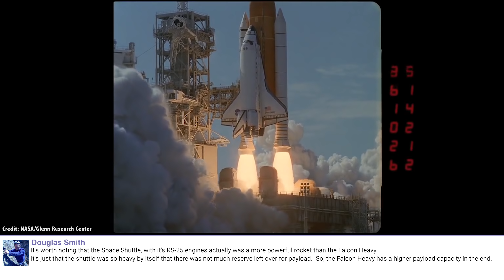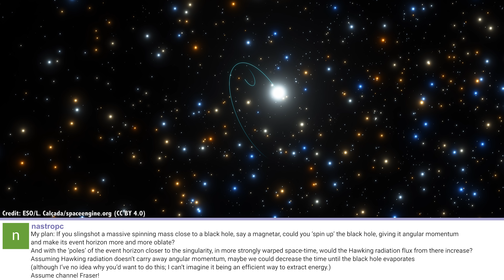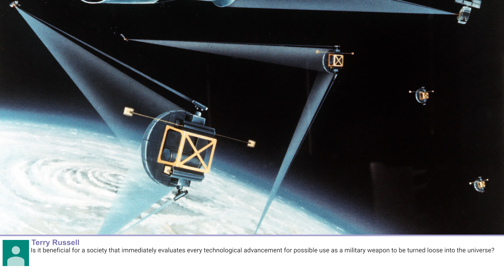Q&A 48: Is Falcon Heavy More Powerful Than Space Shuttle? And More...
In this week's QA, I compared apples to apples and look at the launch capability of the Falcon Heavy versus the Space Shuttle. The answer may surprise you. We also look at extracting energy from a black hole, and if launching satellites from the Earth's poles will avoid a Kessler Syndrome.

Douglas Smith

It's worth noting that the Space Shuttle, with it's RS-25 engines actually was a more powerful rocket than the Falcon Heavy.  It's just that the shuttle was so heavy by itself that there was not much reserve left over for payload.  So, the Falcon Heavy has a higher payload capacity in the end.

nastropc

My plan: If you slingshot a massive spinning mass close to a black hole, say a magnetar, could you ‘spin up’ the black hole, giving it angular momentum and make its event horizon more and more oblate? And with the ‘poles’ of the event horizon closer to the singularity, in more strongly warped space-time, would the Hawking radiation flux from there increase? Assuming Hawking radiation doesn’t carry away angular momentum, maybe we could decrease the time until the black hole evaporates (although I’ve no idea why you’d want to do this; I can’t imagine it being an efficient way to extract energy.)
Assume channel Fraser!

JerechoNC

if kessler syndrome becomes a huge issue and makes launching into orbit nearly impossible, could we launch from the north or south poles as a last result?

Terry Russell

Is it beneficial for a society that immediately evaluates every technological advancement for possible use as a military weapon to be turned loose into the universe?

Mama Llama

Weird bunch of questions here: Obviously, protein plays an important part in a human diet, and every human on a long mission would need to provide or grow a protein source. I've only heard of questions about growing plants so far - would beans provide the protein? or is there a possibility of raising some small marine creatures like anchovy or something? I ask this because I have seen examples of aquaponic systems that employ fish as filters as well; I wonder if that could be possible on Mars? Also, what is the relative 'feeling' in water at zero G? would a fish be able to swim in it? Or would they end up just as disoriented as the rest of us? Makes me wonder if a zooplankton protein source is possible, since the water itself provides their sort of 'gravity.' 2 AM questions are the best!

Benjamin Ringrose

Fraser Cain Thanks for asking! Yes I do, I was curious about how an actual object maintains its position at the Lagrangian point. For instance, the James Webb space telescope, will it sit ON the Lagrangian point? Or will it ORBIT the point?

Barnard Rabenold

I think the problem with living in space is that you are vulnerable to collisions from small objects.

With a planet, the atmosphere eats them, while larger objects can be spotted and planned against ahead of time.

DHF F

In regards to the Dyson Spheres an infrared heat,  what if one solutions is that they are channeling that infrared away through the poles of the sphere and if those poles are not facing us, we wouldn't detect that radiation. Yes?

Cristian Bureriu

does a blackhole have a size or it's just a point of mass?
Werner Heenop 2 days ago (edited)
Fraser, if you could meet any famous person (living or dead) that has contributed to astronomy, who would it be?
I'm thinking: drink a beer with an Astrophysicist, Rocket Engineer, Inventor, Astronomer etc.

RockawayCCW

so... if our solar system takes 230 m years to circle the galaxy... how does that line up with all the mass extinctions in our planet's history? Is there a pattern?

Sarthak Gaur

Hi Fraser! Great content!

Question: You said that as a planet passes in front of a star it dims the light emitted from the star, and that's how we know that a planet is orbiting the star. What if a planet's orbit is inclined in such a way that when observed from Earth it doesn't dim the light from the star. How can we find that planet?